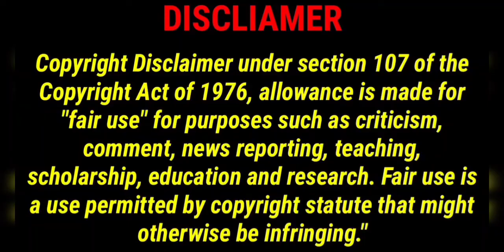A Swedish Love Story (1970) movie xplain hindi /urdu Movie expaliner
Swedish love story

Movie Name: A Swedish Love Story
Language: French
 IMDB Rating:7.4/10
 Director: Roy Andersson Starring: Ann-Sofie Kylin, Rolf Sohlman, Anita Lindblom Genre: Romance/Drama

teenagers fall in love over the course of a summer despite their difficult family backgrounds, ignoring the cynicism of the adults around them and the hardships of day-to-day life.

Welcome to 9D Production Films and Music and this is 'Inside A Movie'. In this video, we talk about and explain the Swedish movie 'A Swedish Love Story' released in 1970. This video is an explanation of

the film.

please don't copy right claim